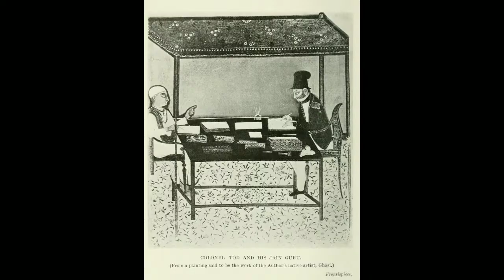झालावाड़ का इतिहास | History of Jhalawar | Raja Jalim singh ji | Gagron fort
History of Rajsthan,
History of Rajput,
History of Jhalawar,
Rang Rangilo rajsthan,

At the border of Rajasthan and Madhya Pradesh, nudging its fat belly into neighbouring MP is this fascinating place – Jhalawar.  It was the capital of a small princely state created in 1838. It is a rock-strewn, scrub-covered terrain, occasionally bright with fields of poppies and citrus-green groves of oranges. Lying in the south-eastern region of Rajasthan at the edge of the Malwa plateau, Jhalawar has rocky but water-laden verdant landscape, unlike much of Rajasthan.